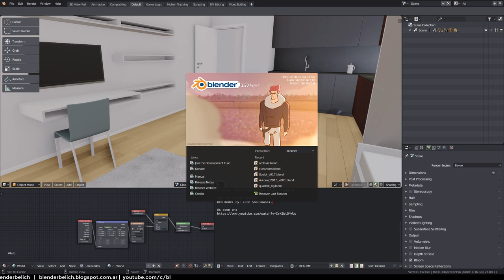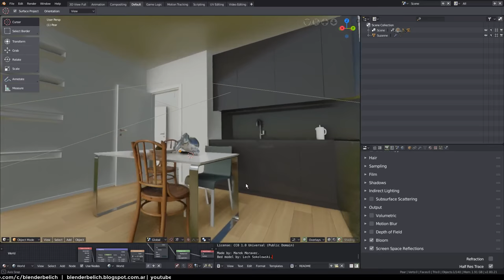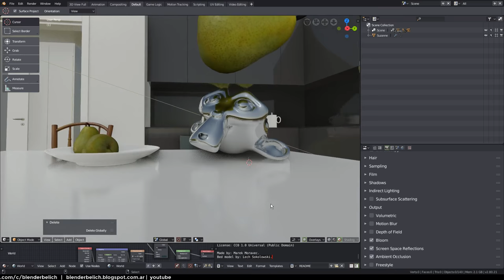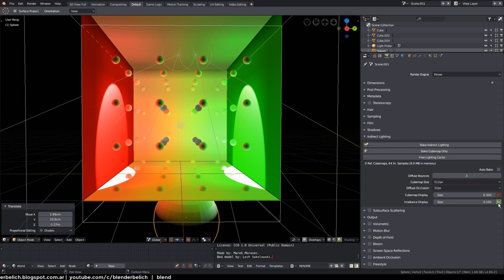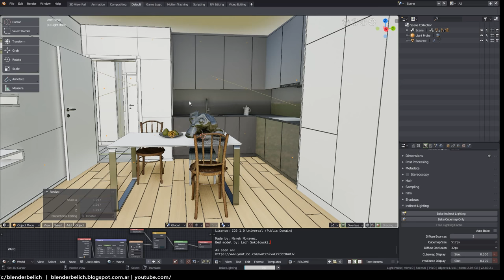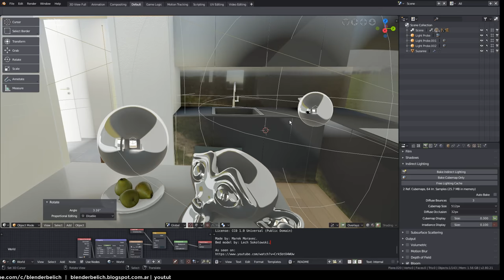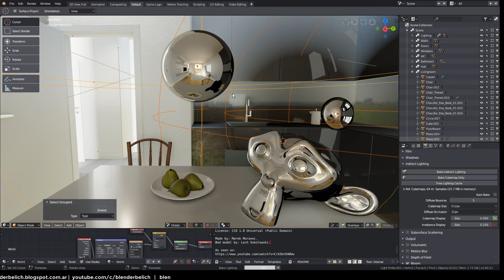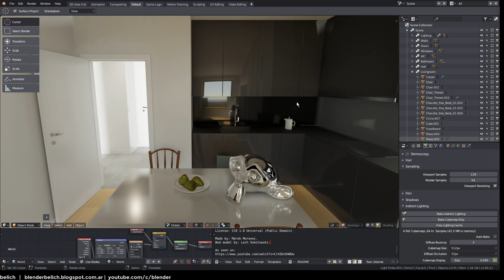Reflejos y Gi en Eevee (Blender 2.8 Alpha2)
En este video vamos a ver como funcionan los reflejos y un poco de iluminación global en la version Alpha 2 de Blender 2.8

Descarguen:
                                Architectural Visualization
                                Made by Marek Moravec. Early video demo.